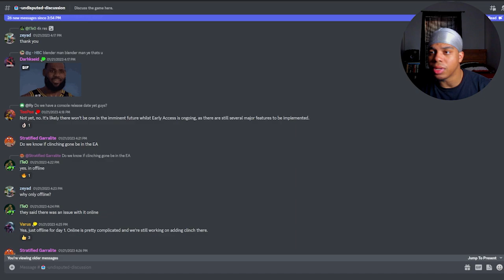This Online Feature WILL NOT Be In Undisputed Early Access!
eSports Boxing Club- ESBC- NEW Boxing Game 2023- Fight Night 2023- ESBC News- Undisputed Boxing Game- Fight Night Round 5 2023- Boxing Game 2023